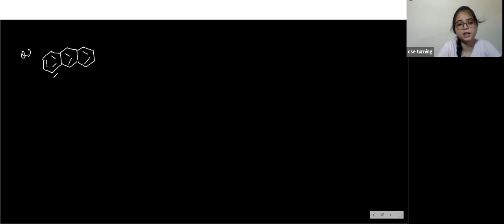GOC -06-ORGANIC CHEMISTRY-TURNING POINT INSTITUTE -NEET-IIT JEE -LEC-06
Hello students
 THIS is special playlist for organic chemistry. Study  and revise your concepts for NEET-21/ JEE-21